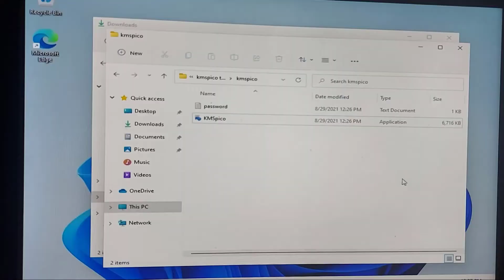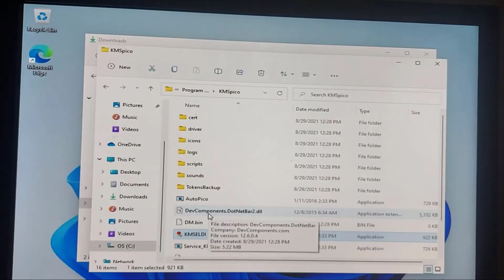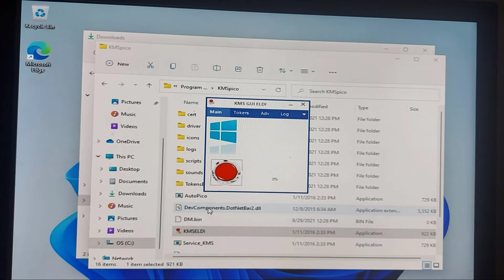How To Activate Windows 11 For Free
How To Activate Windows 11 For Free TECHNEWSPKURDU

Language : English

NOTE: This is an official and legit method provided by Microsoft.